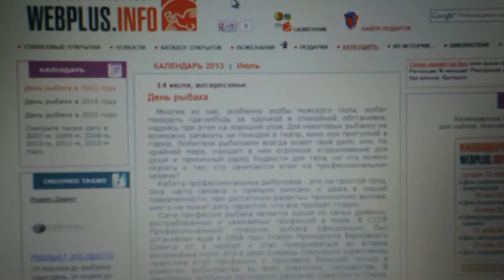День рыбака 2013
Рыбалка нахлыстом в День Рыбака 2013. Голавль, окунь язь. Клуб Донских нахлыстовиков